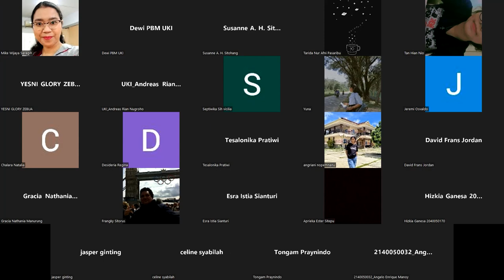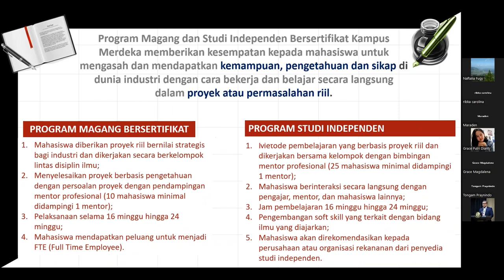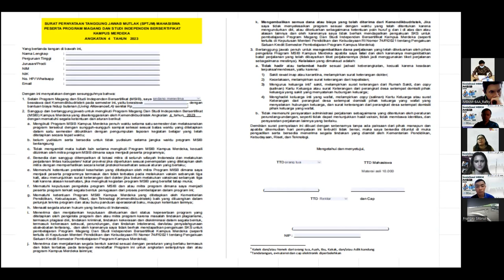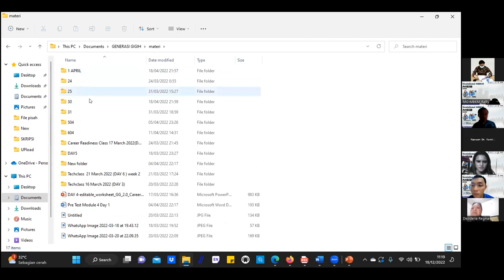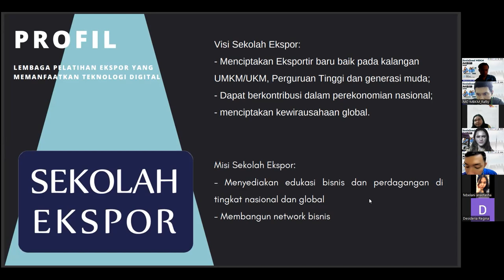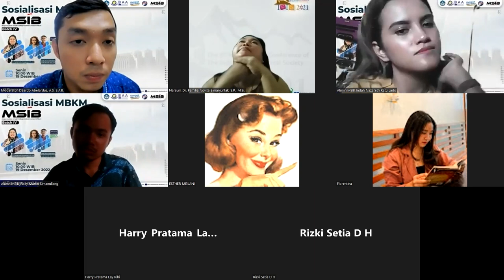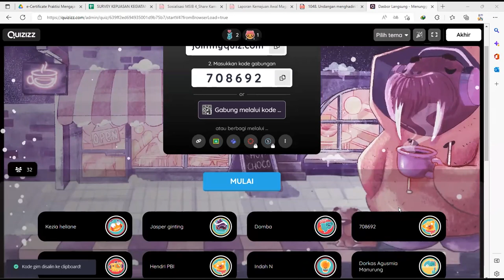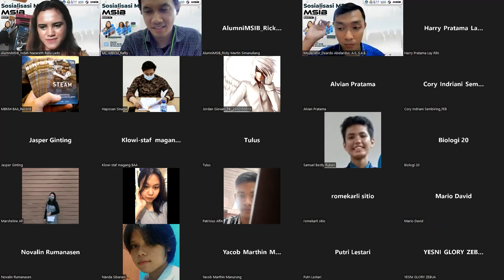Sosialisasi Magang dan Studi Independen (MSIB 4 -MBKM) Universitas Kristen Indonesia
Magang dan Studi Independen Bersertifikat atau MSIB adalah salah satu program Kampus Merdeka yang dirancang untuk memastikan mahasiswa mendapatkan keterampilan dan kompetensi utama, terbaik, dan terkini untuk menghadapi dunia masa depan. Mahasiswa mendapat pengalaman belajar diluar kampus selama lebih dari 16 hingga 24 minggu dengan mengkonversi SKS mata kuliah yang diambil.

Bersama-sama